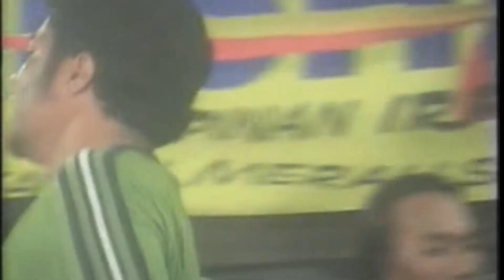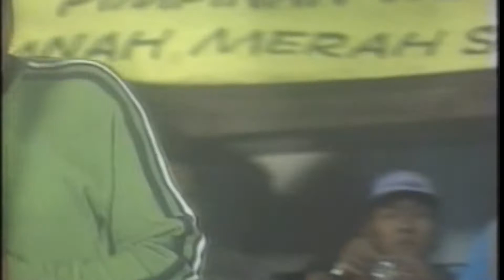OM. Arshinta - Jangan Pura Pura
OM. ARSHINTA SURABAYA
Pimp. Irfan Hanif - Tanah Merah Slep 15 Surabaya